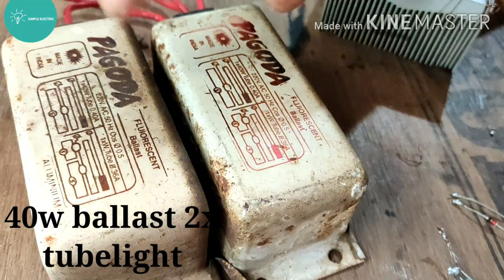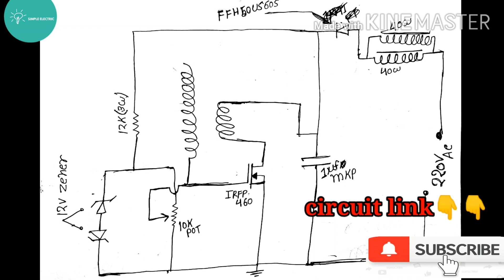High voltage Tesla coil| 220v Ac Tesla coil| IRFP460 Tesla coil| solid stated Tesla coil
High voltage Tesla Coil | | 220v AC Tesla COIL | | single IRFP460 Tesla coil | | Solid Stated Tesla coil | | 220v AC  To 90kv Tesla coil

Hello friends my name is sudip ghosh welcome back to our YouTube channel Simple electric. today i try to show it how to make high voltage power full 80kv Tesla coil

this Tesla coil is very power full. Tesla coil input 220vAc and the output 80kv. very easy to make this Tesla coil. and very low cost.

you need-

IRFP460 mosfet(1x)

12k 3w resistance (1x)

12v zener diode 1w (2x)

10k pot (1x)

FFH50US60S ( super fest diode) 1x

40w ballast (2x)

1uf mkp 280v / 1nf 1000v mkp capacitor

0.5mm copper wire

how to make solid sated Tesla coil

How to make flyback Transformer driver-

without wire motor rotation with Tesla coil-

How to make capacitor at home-

my socical media links-

wireless technology